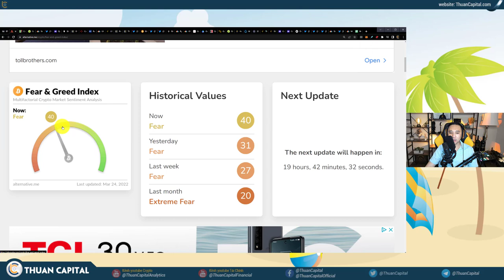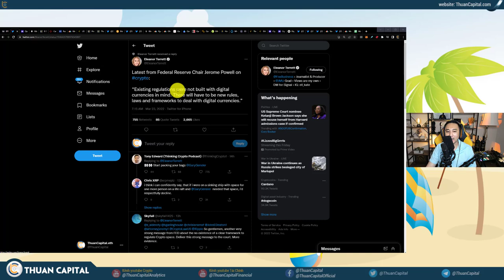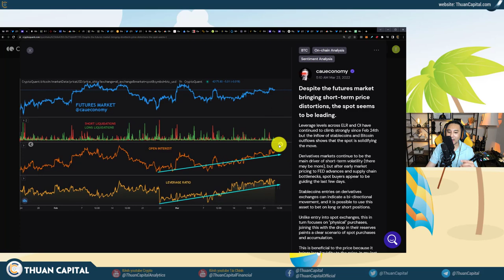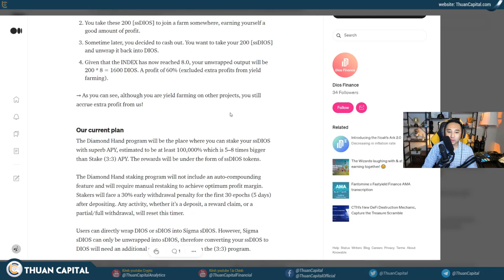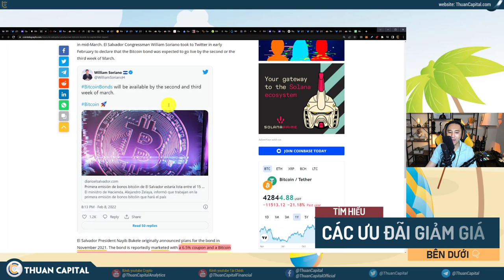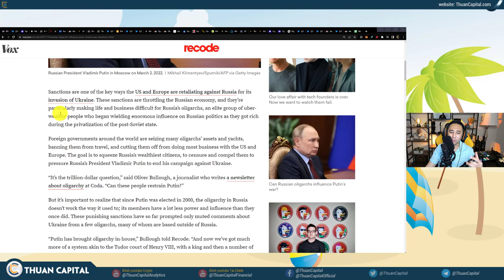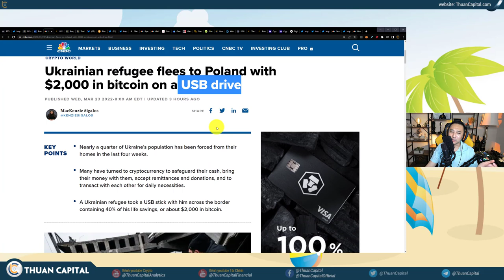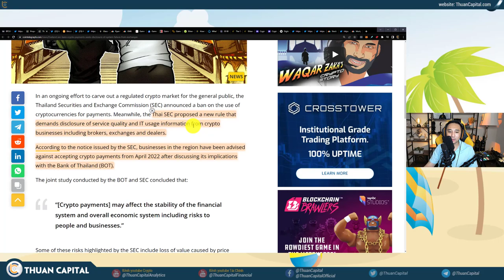1281 (Part 1) - Sự Lạc Quan Đã Trở Lại 👍 | Trái Phiếu Núi Lửa Trì Hoãn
THÔNG TIN TÀI TRỢ:
DIOS FINANCE